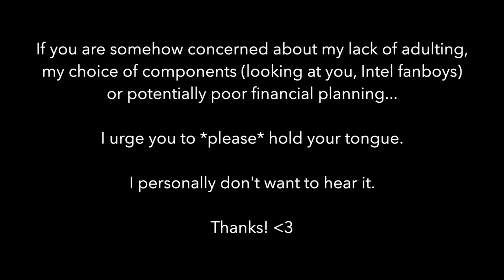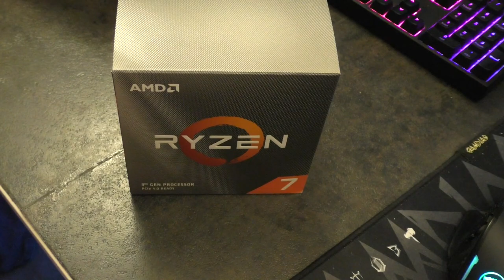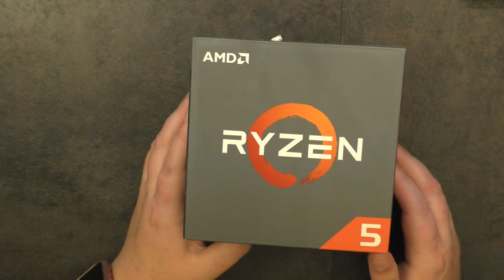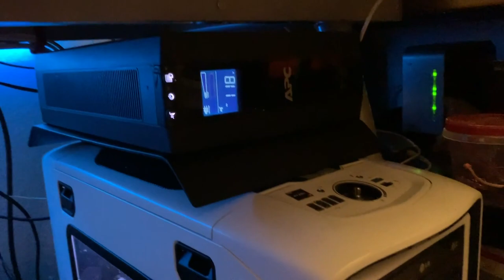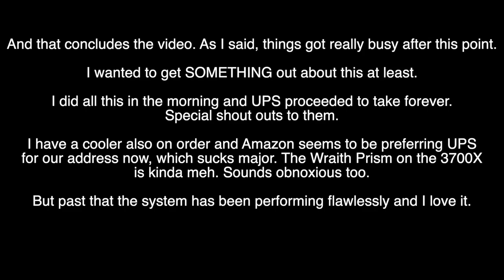You AMD, bro? (Moving to Ryzen)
ADDITIONAL WARNING: THIS VIDEO IS NOT COMPLETE but I wanted to get something out about it.

This has been a long time coming, mostly because due to Meltdown and Spectre and Intel's complacency in the market I've just grown tired of their BS and have been longing to get over to Ryzen for a while.

Thankfully, Alan (TechFluidity) made that dream a reality when he donated pretty much the more costly parts of this build, at least at the time.